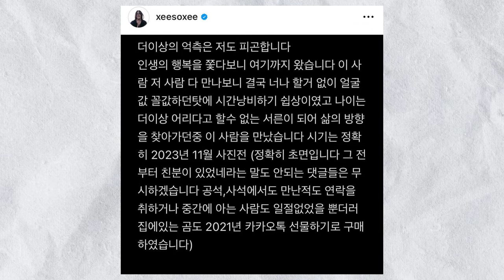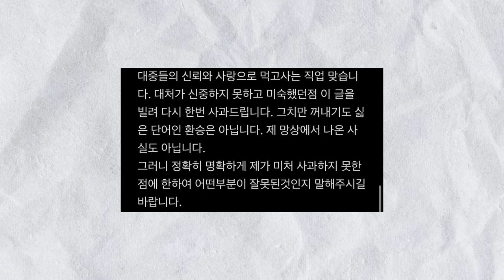🔥[DE ÚLTIMO MINUTO] SUGA reanuda el SERVICIO MILITAR! NO renuevan el contrato de Han So Hee!